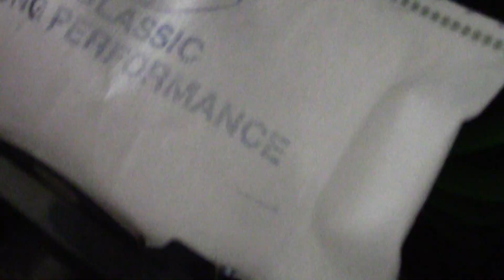MongoTV_1360 - John STØVSUGER og HAR Skiftet Pose På Støvsuger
Det ER lykkes at skifte støvsugerpose på min støvsuger, der var en plastic dims eller låge med hul til slagen, som skulle løftes UD før man kan trækkes støvsugerposen OP af holder.